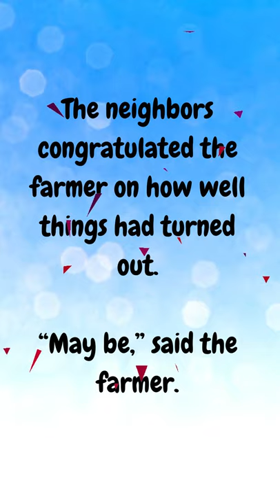Zen Buddhist parable: the farmer - Episode 24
I would LOVE for you to give ideas/suggestions on specific wisdom that has had impact for you, and that I should include in future episodes.

This Zen Buddhist parable is for anybody interested in spiritual insight on how one should interpret life events.